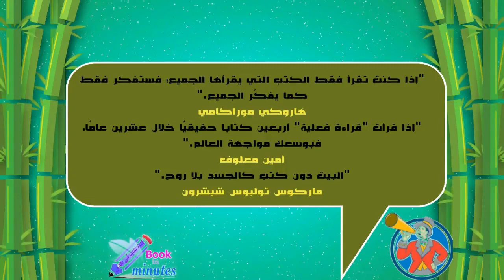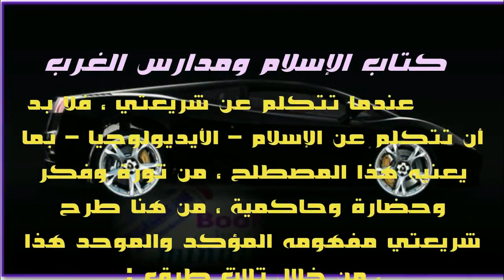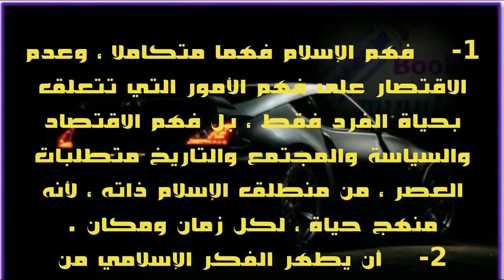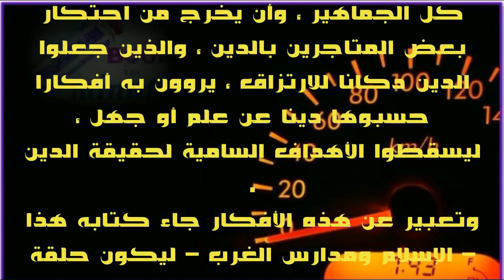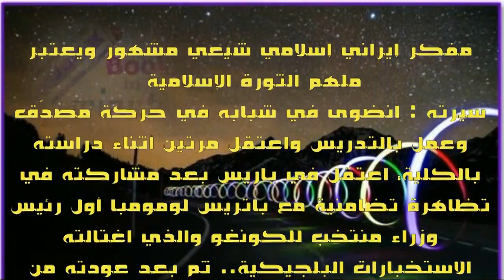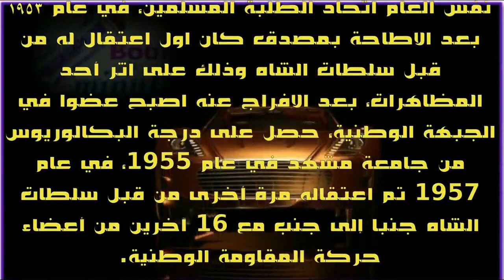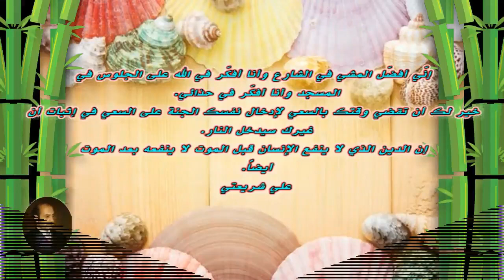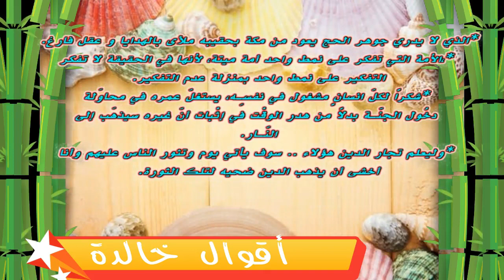كتاب الاسلام و مدارس الغرب للمفكر علي شريعتي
تحميل الكتاب :
عندما تتكلم عن شريعتي ، فلا بد أن تتكلم عن الإسلام – الأيديولوجيا – بما يعنيه هذا المصطلح ، من ثورة وفكر وحضارة وحاكمية ، من هنا طرح شريعتي مفهومه المؤكد والموحد.
من هو المفكر علي شريعتي